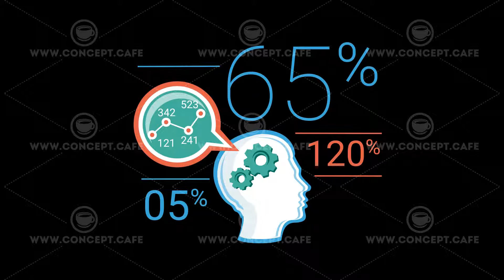Color Flat Corporate Infographic Element With Alpha Channel